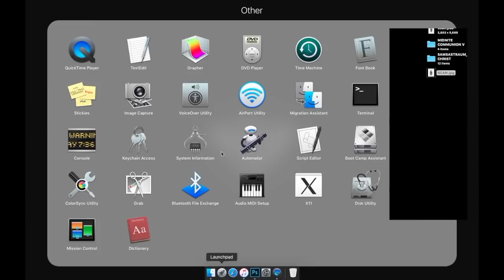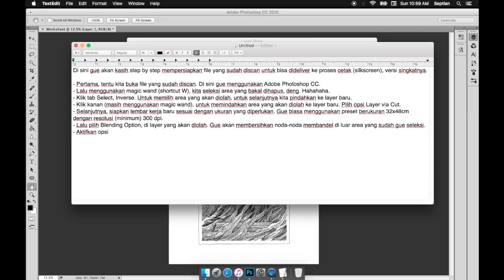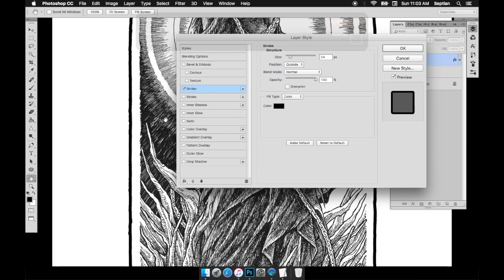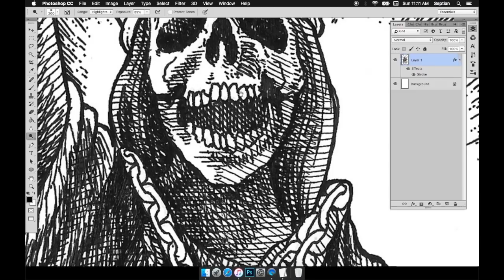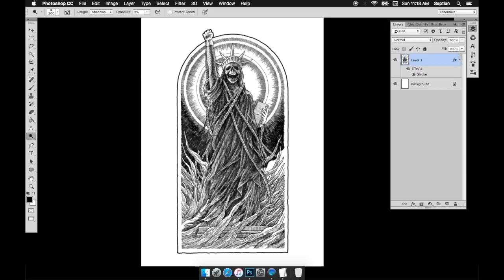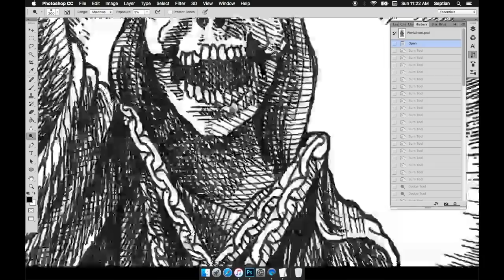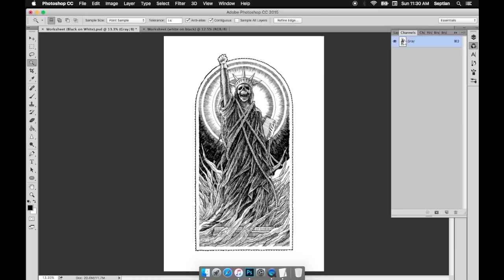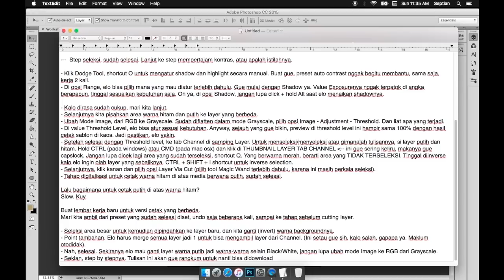Screen record, basic digital work from pen on paper.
Ini adalah rekam layar singkat dari proses lanjutan gambar manual yang berupa pengolahan digital untuk selanjutnya diproses ke tahap cetak saring, atau yang kita kenal dengan nama cetak sablon.

Menggunakan Adobe Photoshop CC.
Speed pada video saya tingkatkan menjadi 250%, untuk menghemat durasi pada final video yang berdurasi 43 menit.

Silakan dibagikan, sekiranya diperlukan.
Sekira ada masukan atau kritik, silakan tinggalkan di kolom komentar.

Backsound music: "Wake Up" by MBB.

Text lengkap yang sudah dirangkum dari saduran dalam video bisa didownload di

English version:

This is a short screen recording of the advanced manual image process in the form of digital processing for further processing to the filter print stage, or what we are familiar with as screen printing.

Using Adobe Photoshop CC.
The speed on my video increases to 250%, to save the duration in the final video that lasts 43 minutes.

Please share, if needed.
If there is input or criticism, please leave it in the comments column.